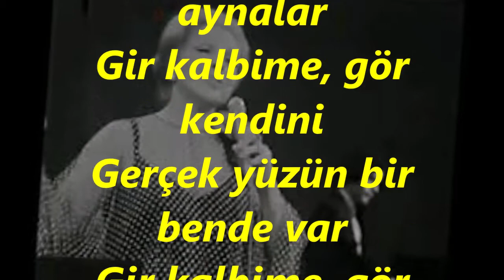Mediha DEMİRKIRAN-Yalancıdır Hep Aynalar (KÜRDİLİ HİCAZKÂR)R.G.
SOLİST:
*MEDİHA DEMİRKIRAN*
VİDEOYU YAPAN
*RECEP GAYRETLİ*
GÜFTE: RIZA POLAT AKKOYUNLU
BESTE: SELAHATTİN PINAR
USUL: TÜRK AKSAĞI
MAKAM: KÜRDİLİ HİCAZKÂR
Yalancıdır hep aynalar
Gir kalbime, gör kendini
Gerçek yüzün bir bende var
Kâh güllerde gül nefesin
Kâh bülbülde şakrak sesin
Nere gitsem benimlesin
Pınarlarda akış gibi
Halılarda nakış gibi
İlk sevgide bakış gibi